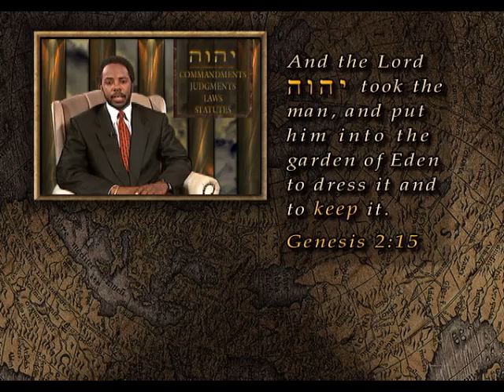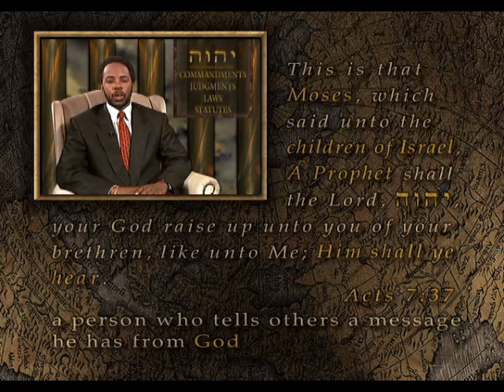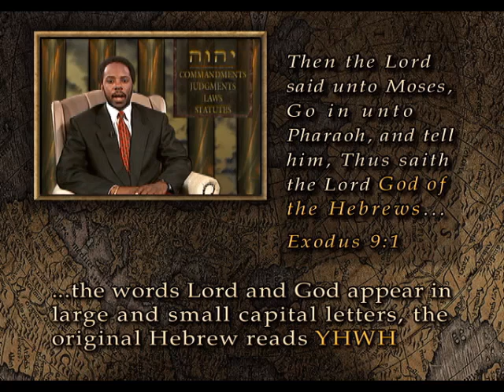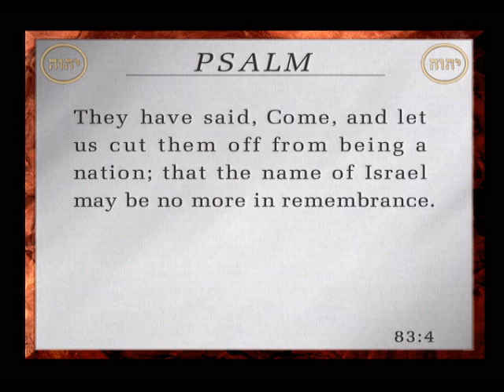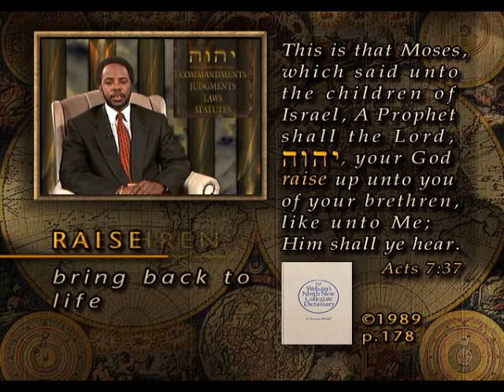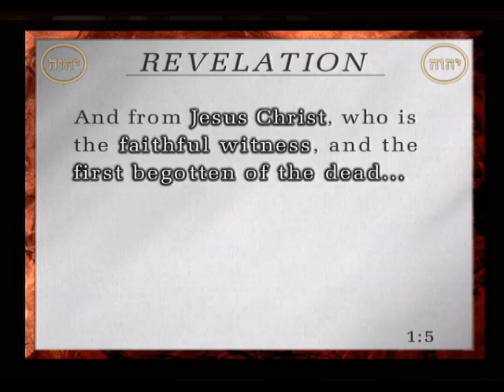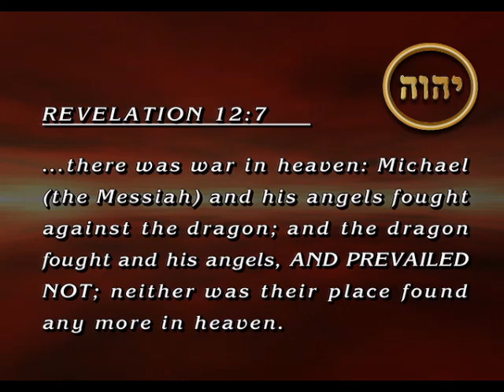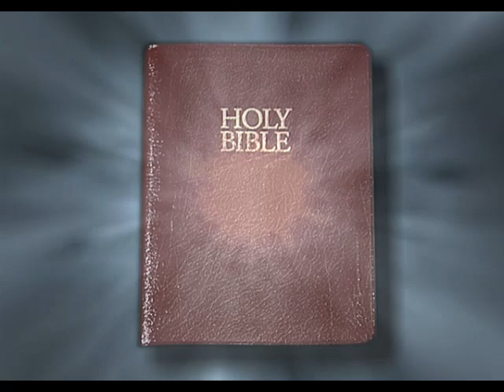The university of Yahweh, pt. 229